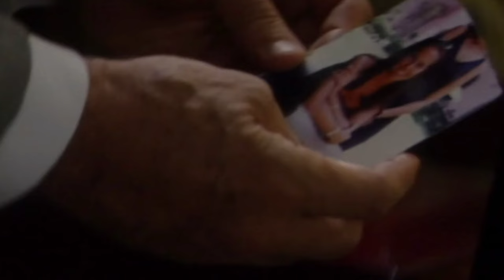La Mentira C-47 Demetrio amenaza a Virginia con vengarse y atropella a André de los celos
bienvenidos al avance del capítulo 47 de la telenovela La Mentira